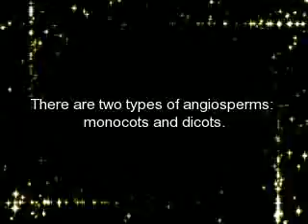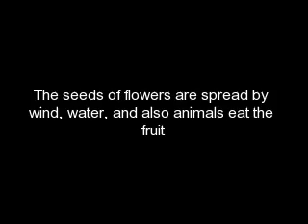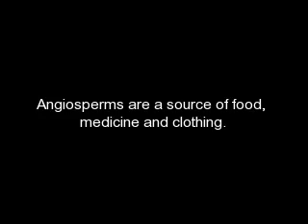angiosperms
this is a video of flowers for science class.